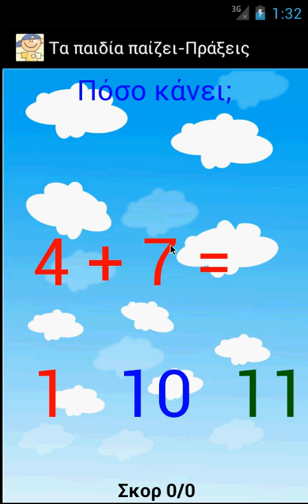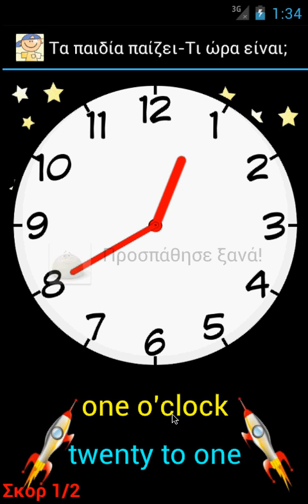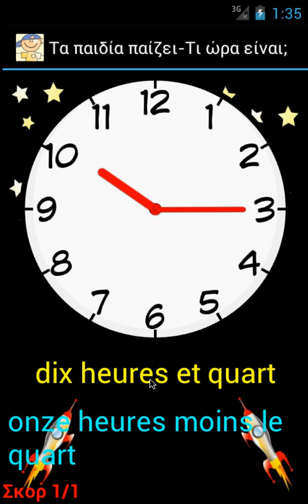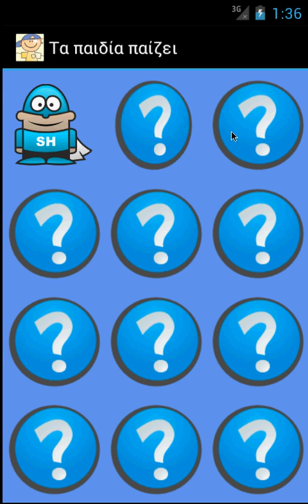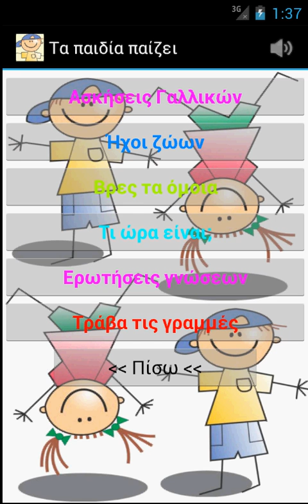Τα παιδία παίζει